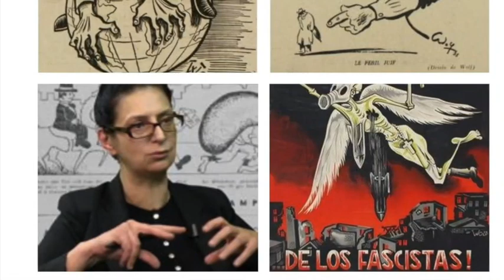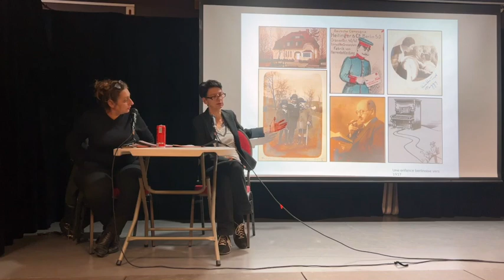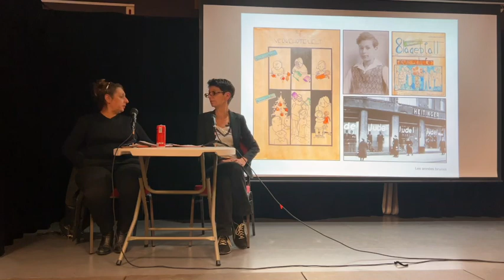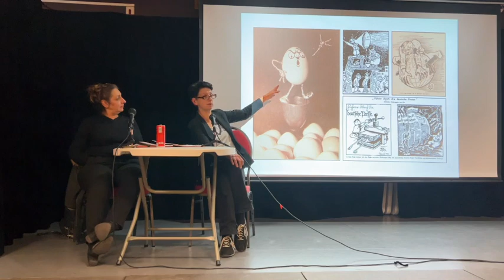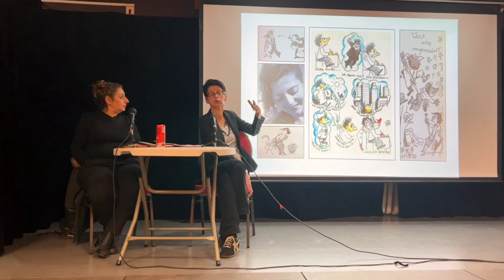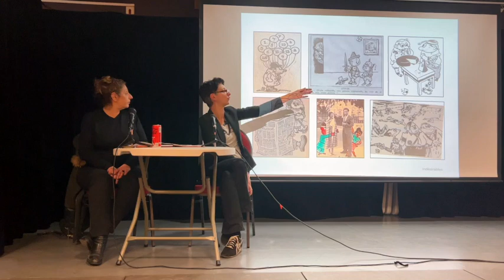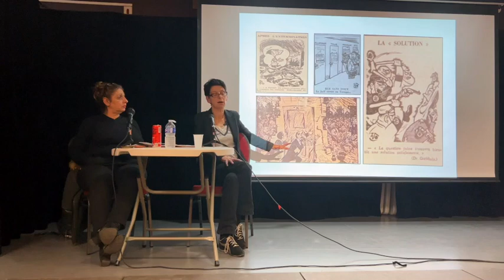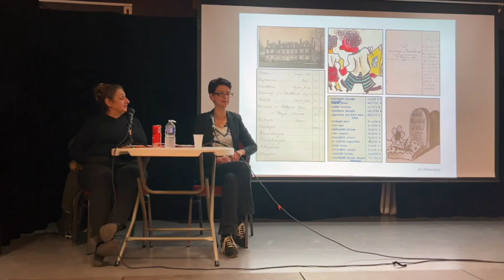26 01 23 Exposition au Centre Fleg "Qui est WO ?"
Une conférence-exposition inédite pour découvrir Wolf Hamburger (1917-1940) dit WO, dessinateur de presse et caricaturiste, présentée par Nathalie Raoux, Historienne-Ingénieur d’Etudes EHESS-chargée de mission IEP Paris